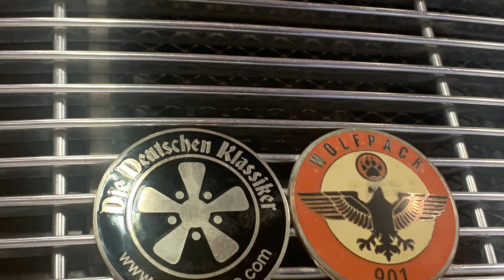Volksworld Plus 2024 - The Porsche Collective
New to the show was a dedicated area for early Porsches and wow what a collection